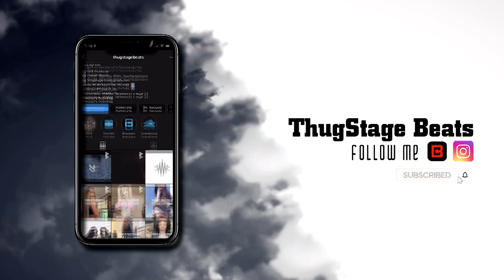"Mula" POP SMOKE x ABRA CADABRA x FIVIO FOREIGN TYPE BEAT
🔊Produced by ThugStageBeats

«0:00 – Intro»